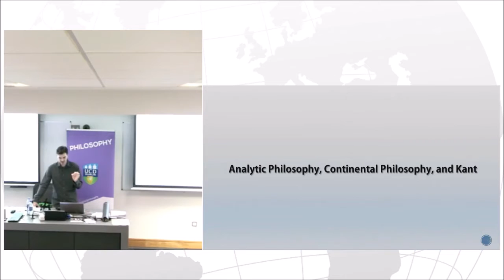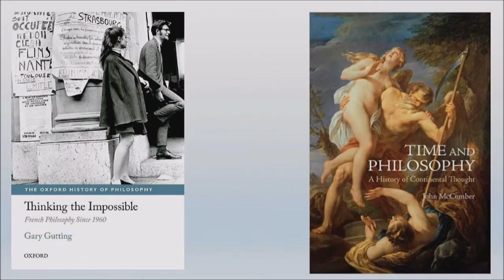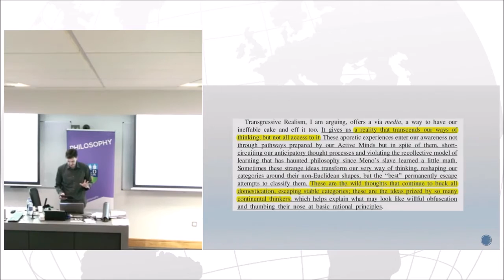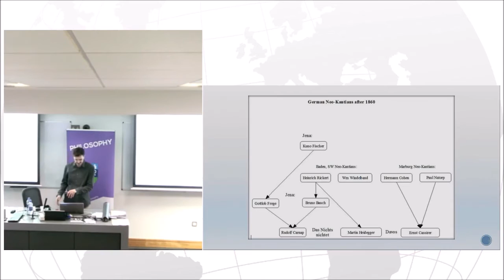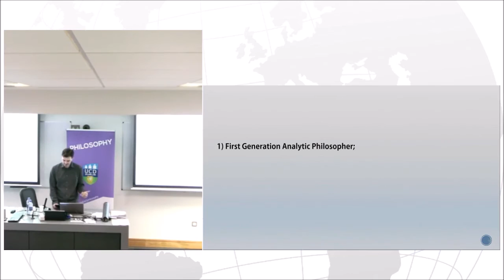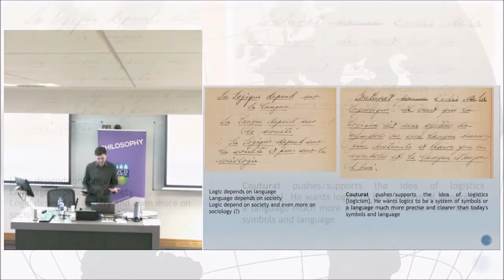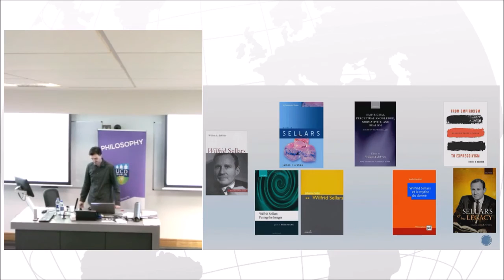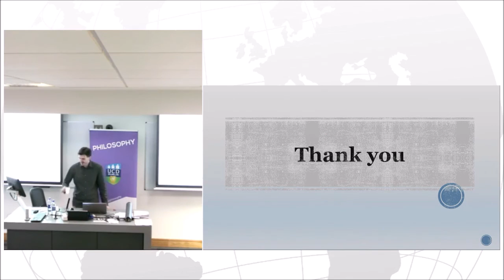Introduction: Analytic and Continental Kantianism - Fabio Gironi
Continental and Analytic Kantianism: the Legacy of Kant in Meillassoux’s and Sellars’ Realism

University College Dublin, June 15th-17th